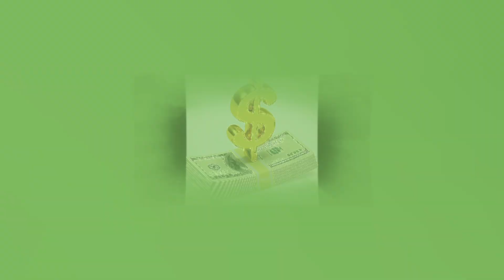JAHON CHEMPIONATIDA U SOTILMAYDI ELDORDA YANA MUOMO BORGA UXSHAYDI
SPORT NEWS futbol shomurodovgol tezkorxabarlar yangiliklar2022 uzbekistan xabarlar24 ronaldo xabarlaruz ELDORDA MUOMO JAHON CHEMPIONATIDA TAQIQLANDI#shomurodovgol